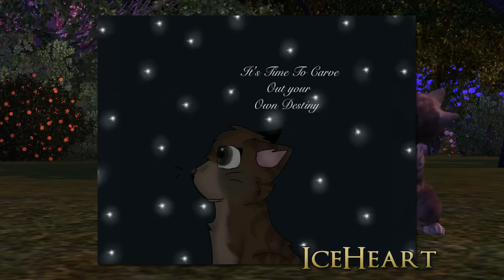A Hunt Full of Feathers!! 🌿 Warrior Cats Sims 3 Legacy - Episode #2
• 🐾 • Additional Warrior Cat Adventures!! • 🐾 •

Deep in the forests live a clan of wild cats touched by something more than feral instincts and guided by dreams rich with their own meaning. Join Seri the Pixel Biologist as we explore the stories of our own clan of Warrior Cats in the beautiful forests of Meadow Dale!

We begin with one lonely lost cat named Mossleaf and will be following her as she learns to survive in the fierce wilds of the deep forests, quietly watched over the entire time by a curious, cat-loving wild plant sim named Willow!

Where will Mossleaf's adventures take her? Deeper into the forest where mystery and dangers lurk? Down the mountain and into the village where cars and dogs could threaten her well-being? Or perhaps to cross paths with other rouge cats and perhaps find the beginnings of a clan of her own...